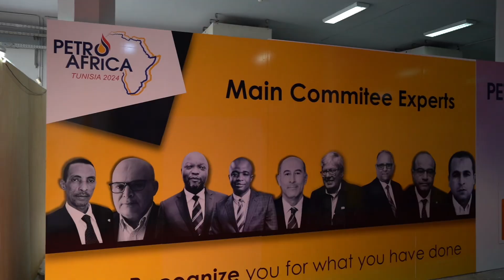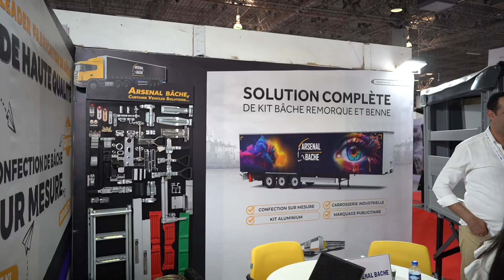Web Media au Salon LogisticaAfricaExpo & PertoAfrica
Présence de notre Agence web en Tunisie WEB MEDIA TUNISIE au Salon Logistica Africa Expo & PertoAfrica 2024